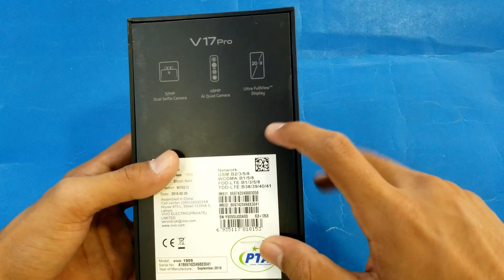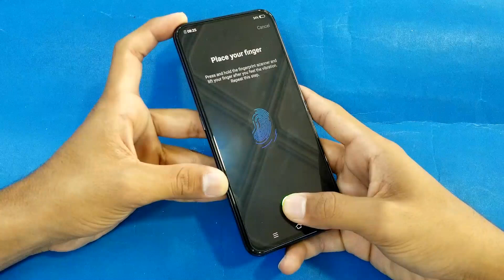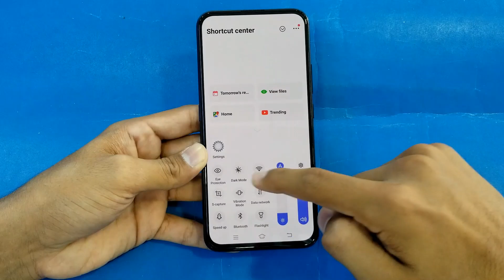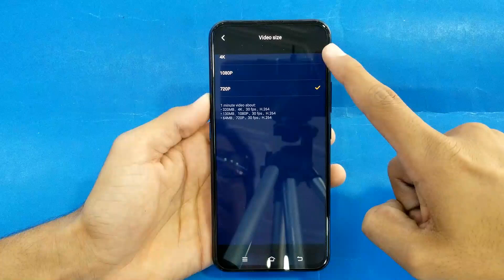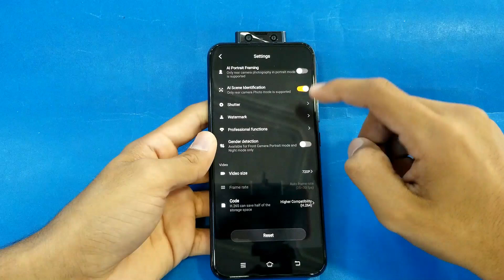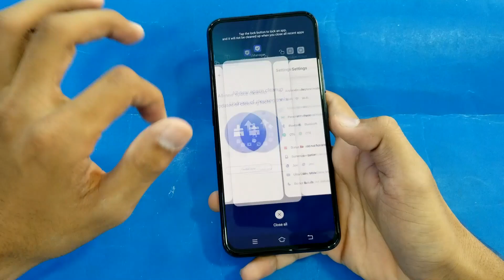Vivo V17 Pro - (Proper Quad Cameras) - Unboxing & First Look!